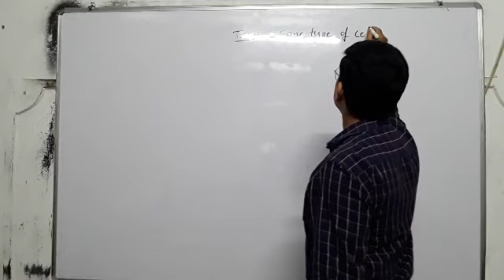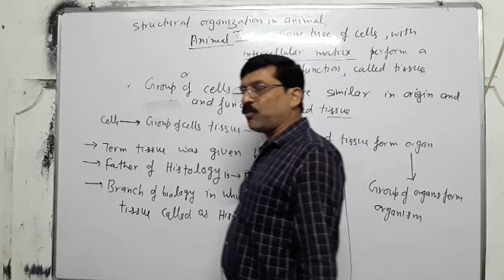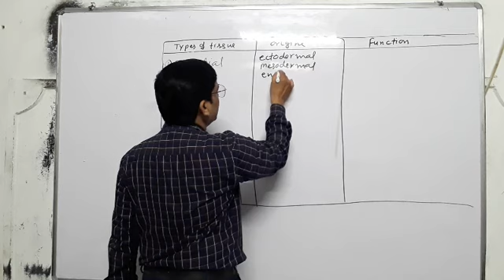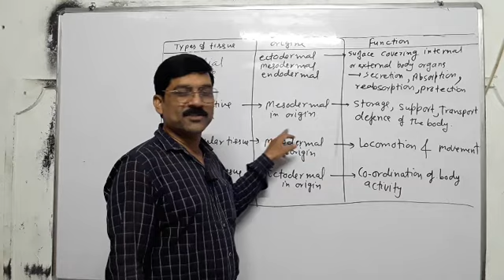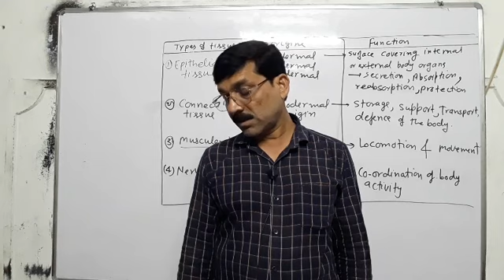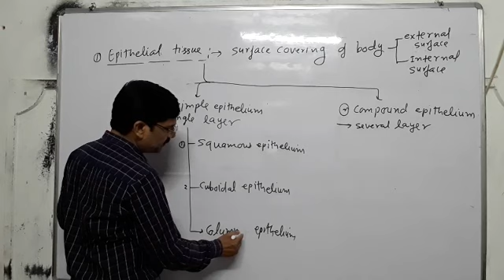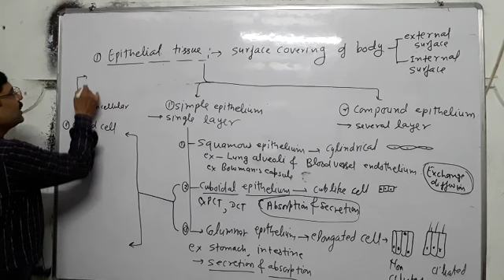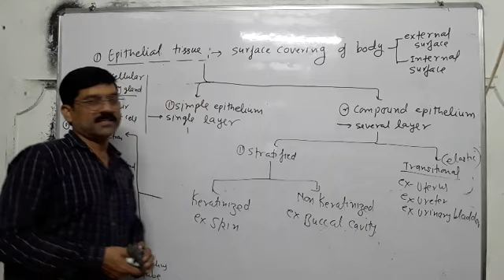structural organization in animal, tissue